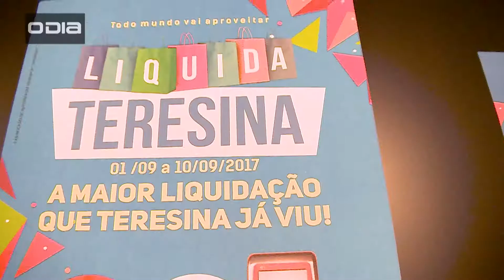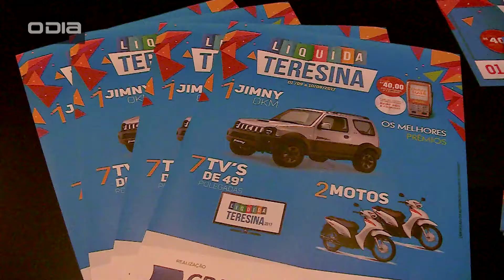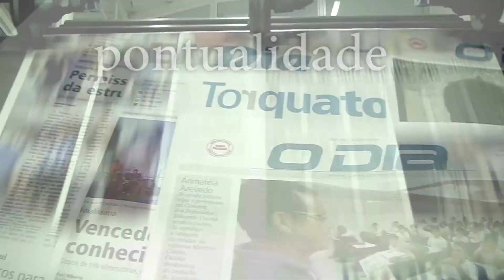Liquida Teresina aquece vendas no comércio de Teresina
A Câmara de Dirigentes Lojistas de Teresina reuniu na sede da entidade nesta sexta (31 de setembro), a diretoria, autoridades e convidados para apresentar a quarta edição do projeto Liquida Teresina, uma das maiores campanhas do setor varejista.